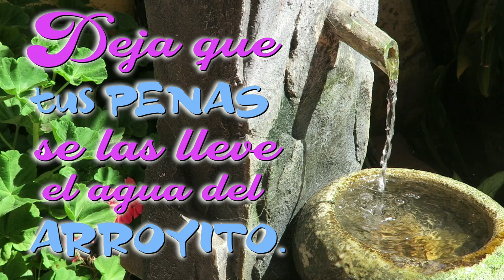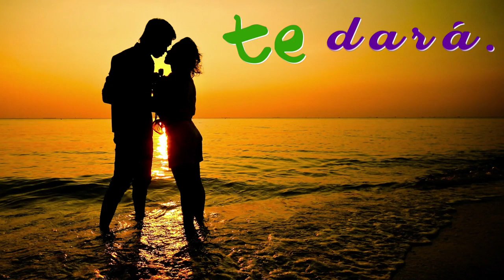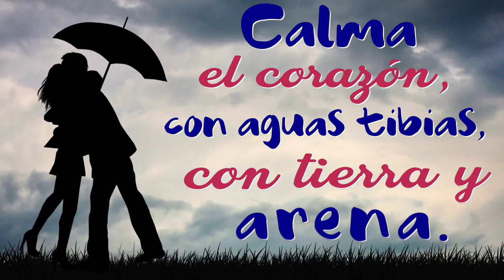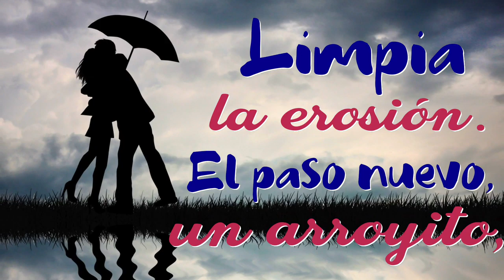Te Extraño Mucho Mi Vida...Esta Canción Es Para Ti.